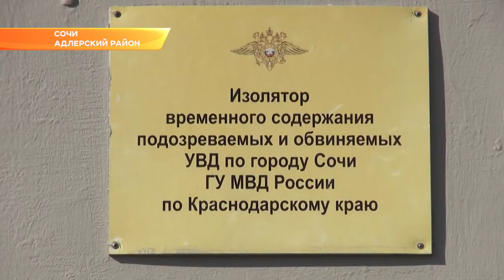В Сочи задержаны серийные воры велосипедов. Новости Эфкате